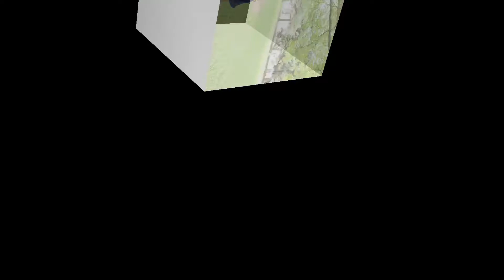ኑ በጋራ ሀሳብ እንወያይ let us talk about same idea